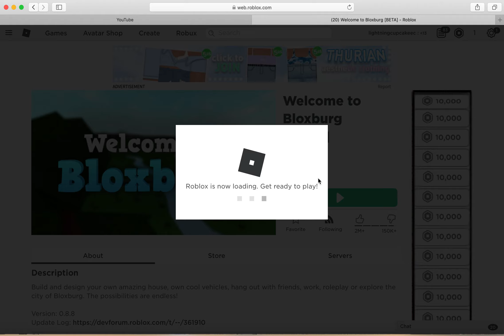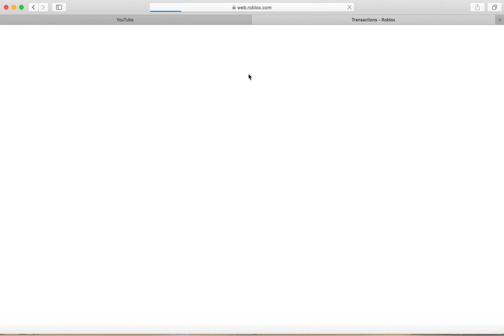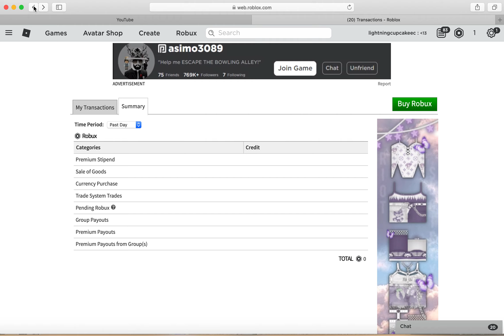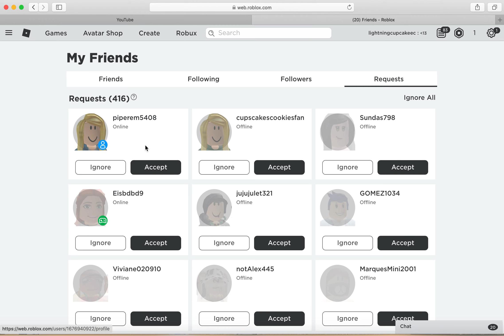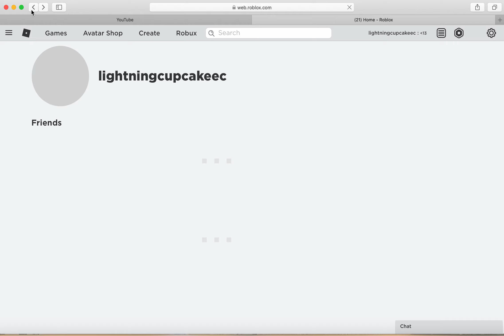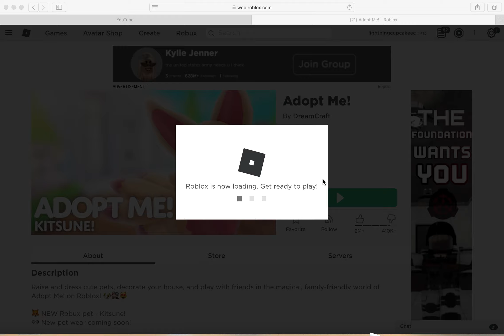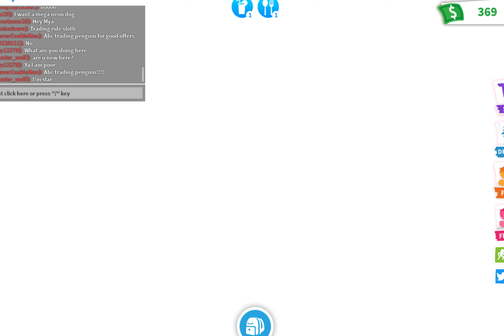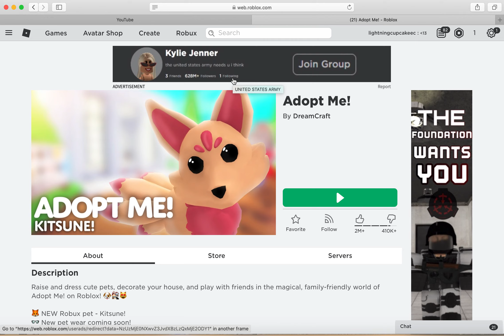messing around on Roblox!!!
was my mic pin mute I have no idea.